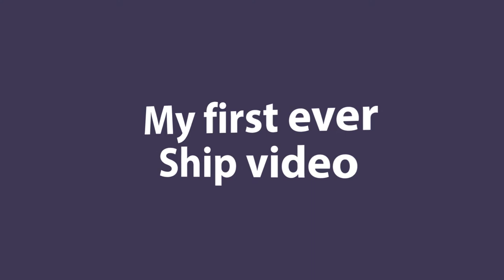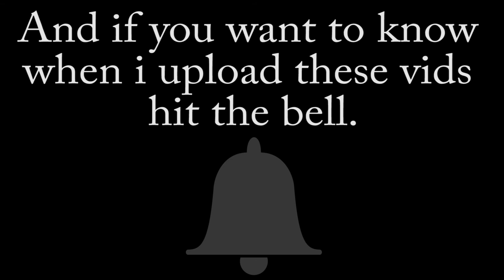My First ever freighter video I Recorded for YouTube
It was summer of 2016 and i just got a new canon 70D from a T5i and i thought it was a good idea to film ships so i went downtown and filmed the buffalo head down the Cuyahoga River from the collision bend point. Now these days its in my blood to film these boats, all thanks to you guys wanting more :)